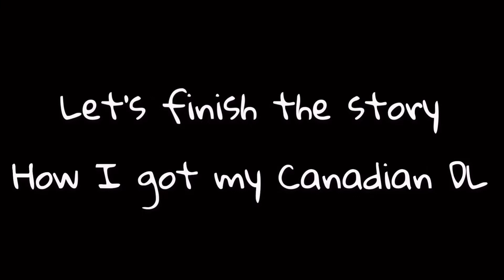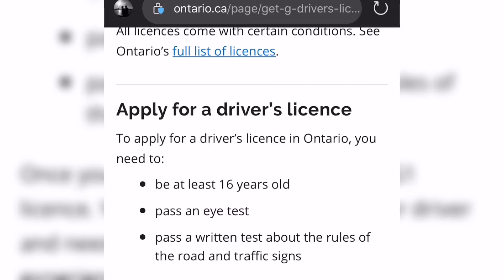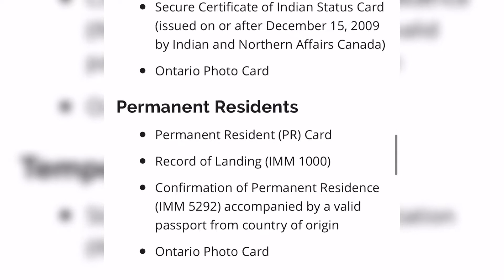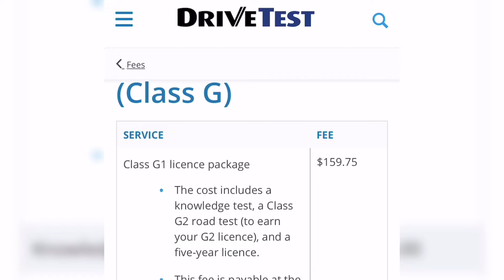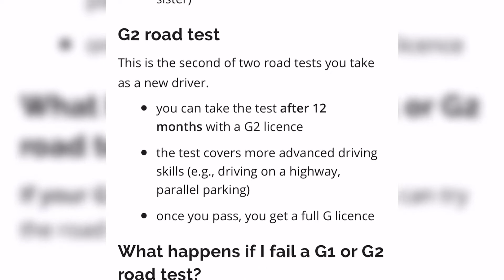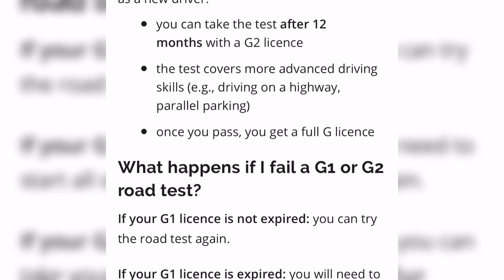How I got Canadian license after 5year ?🛬 🇨🇦 Part2 {IndianInCanada}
I tried my best to share the experience of how I got my Indian and Canadian Driving License.
I also shared the whole experience of what I did and how much I paid to get the driving licence.

Guys, I found there are major differences when you apply from India and Canada.

Rules are different too. Nowadays rules are changed in Major cities of India but when I was about to apply DL in India we didn't have to go through all the process, manly you can be paid the fees to the agent and they will help you with everything.

However, when I came in Canada we have to go through the process, you have to give the online G1 test in the drive center and then you have to book the test for G2 after 1 year of getting G1. But if you have a past driving experience from another country you can book the test ASAP. However, you have to pass the G2 test and this will you can do with Drive test instructor and he will check how you drive. I failed 3 times on G1 and 4 times on G2. But finally, I got and I can say I am a good driver and Driving my BEAST Camaro where I am shooting this vlog.

I add two parts of this Vlog.

Musician: Jef
Like, Share and hit bell Icon to Subscribe this  channel and follow me on my Insta (Mithilesh Shivale and ) and on TikTok on @r.ish.u Join me on my journey as I explore the wonders of life, travel, and adventure! From breathtaking landscapes to thrilling experiences, get a glimpse of the world through my eyes.